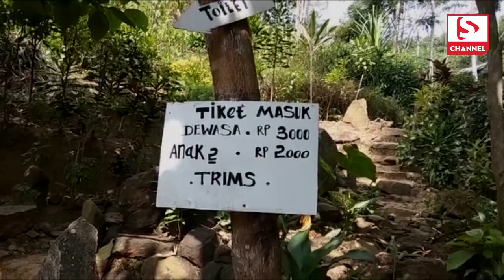Bermain Sambil Belajar di Bukit Batujajar Sundawangi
SUKABUMIUPDATE.com - Bukit Sundawangi Batu Jajar yang berada di kawasan Hutan Edukasi Gunung Walat, Kampung Sindangresmi, Desa Karang Tengah, Kecamatan Cibadak, Kabupaten Sukabumi. Wisata alam yang asri dari bukit bisa melihat kota Cibadak dengan jelas.